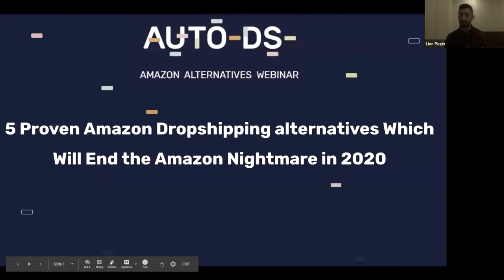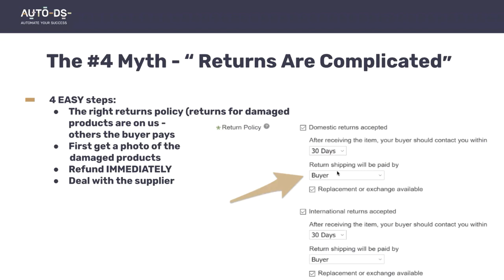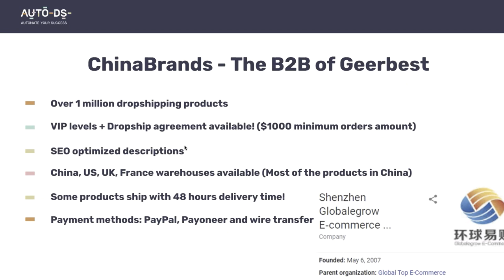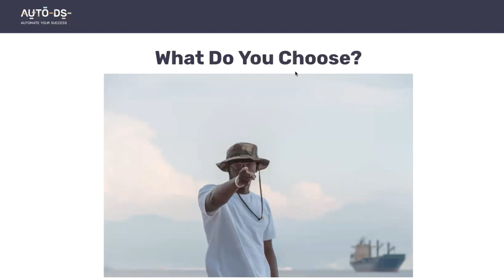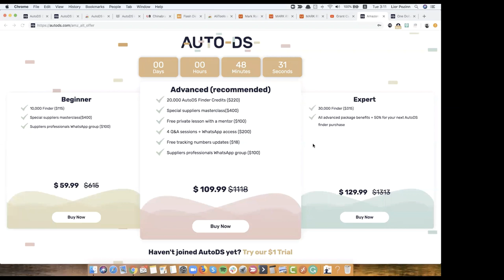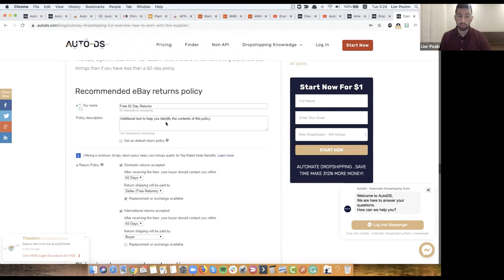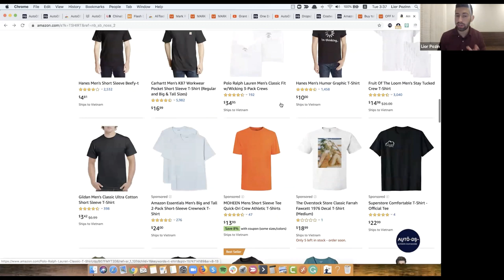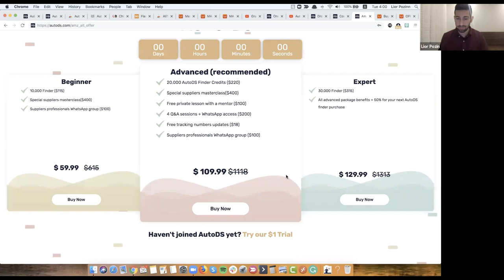The TOP 5 Dropshipping Suppliers For 2020 (Full Webinar Recording)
The full recording of the AMAZING webinar that we had about the TOP 5 Amazon alternatives and dropshipping suppliers for 2020, and the TOP 4 products finding methods for 2020.